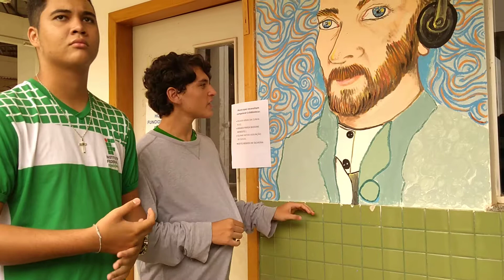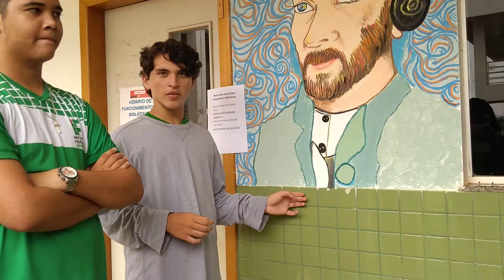Van Gogh apresentação das pinturas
Alunos do IFRO